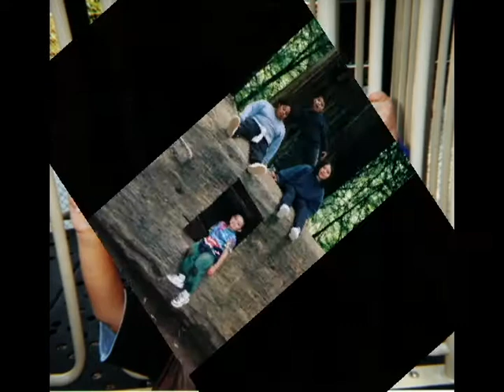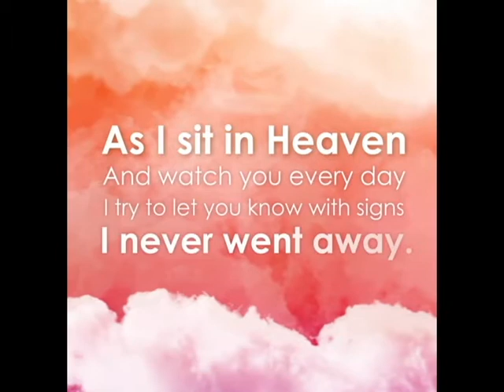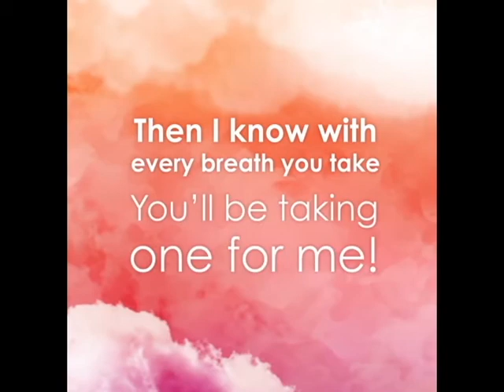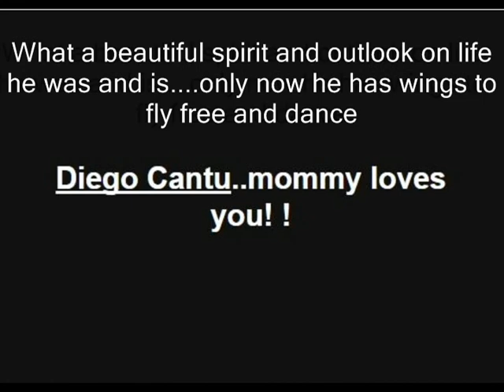Diego A Cantu